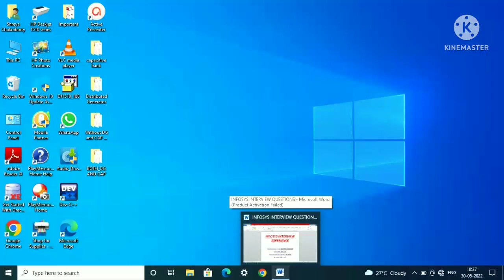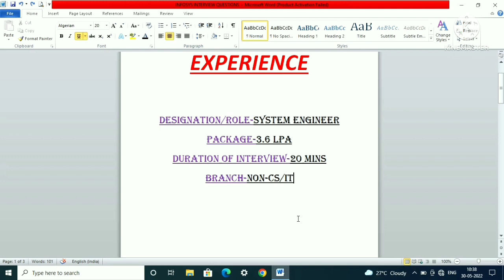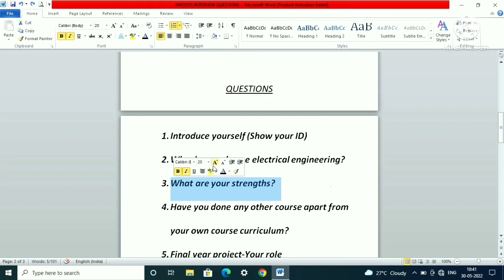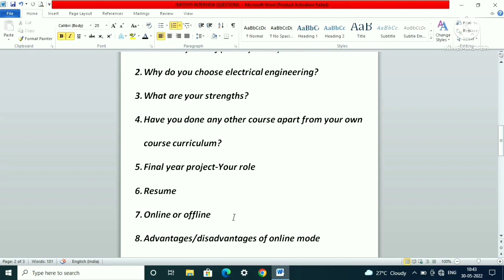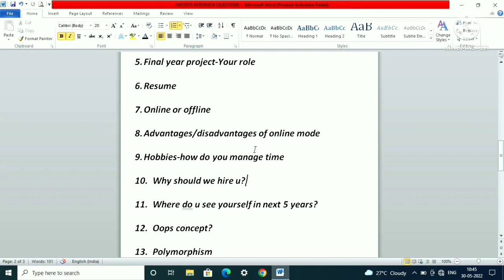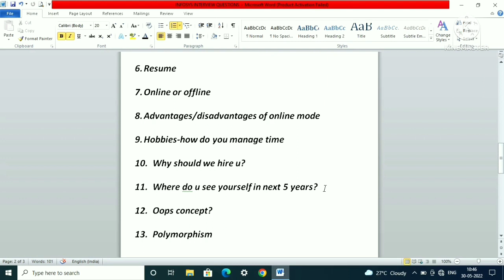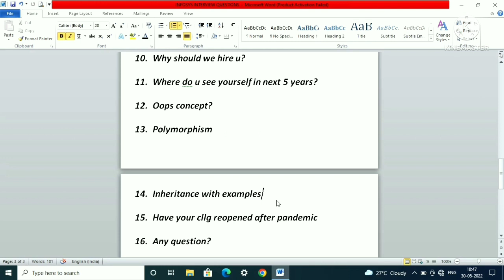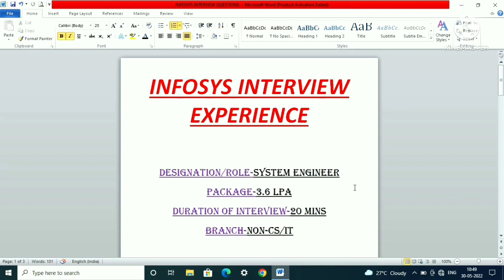My Infosys Interview Experience |Interview questions+answers | Non-CS | Selection mail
In this video I shared my own Infosys interview.All the question mentioned in this video are the actual questions interviwer asked me during the interview.I got selected me after the interview.